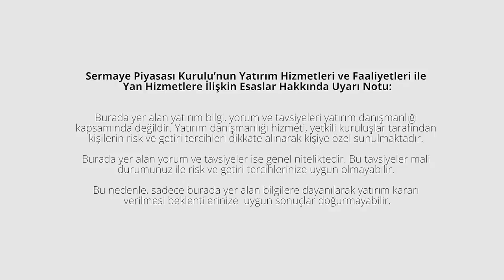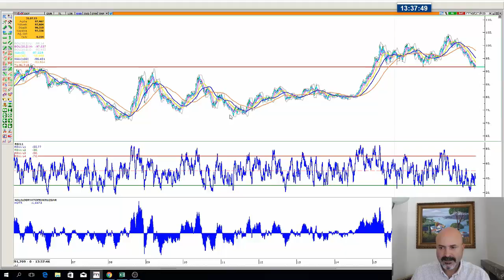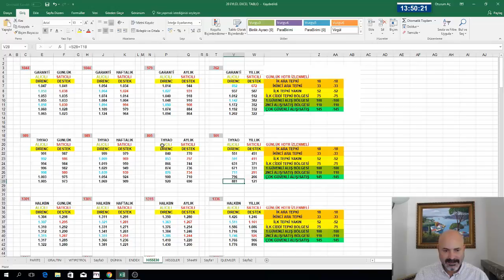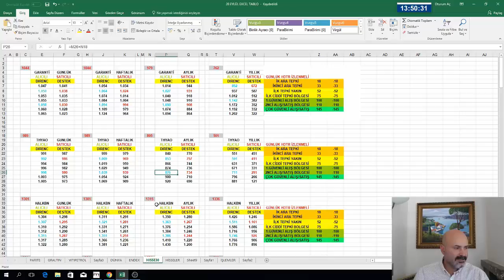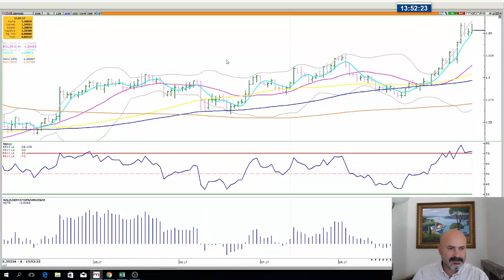20 EYLÜL GUN ORTASI..PİYASALAR.